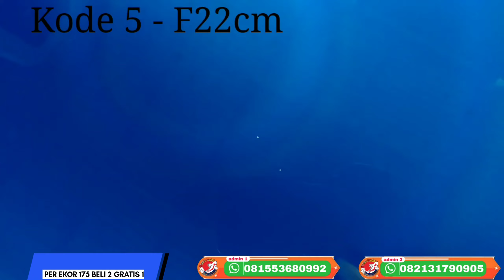KOHAKU&SANKE SUPER BELI 2 GRATIS 1 PER EKOR 175 RIBU